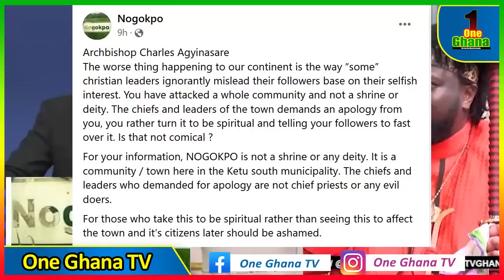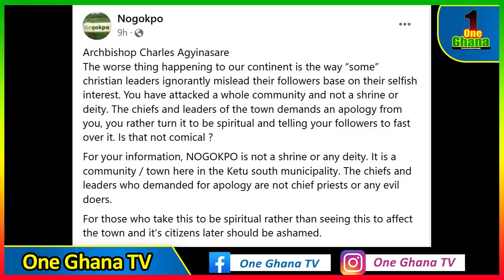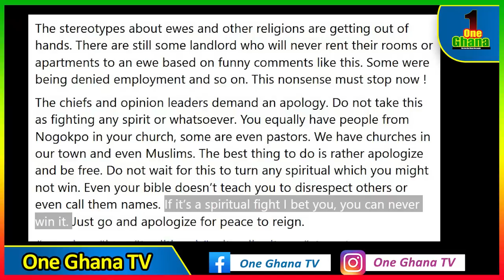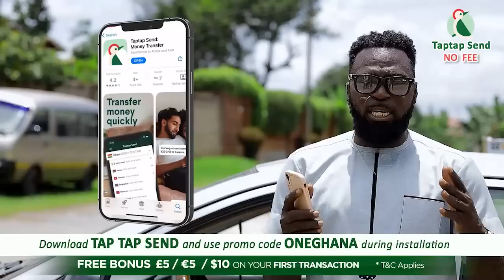Nogokpo bets Archbp AgyinAsare on Spiritual f!ght; Nana Agradaa dαres Nogokpo; Ajagurajah advises...